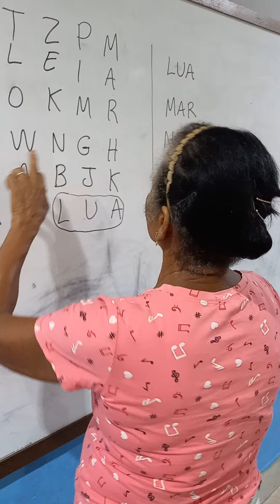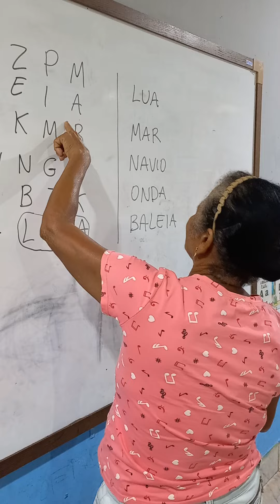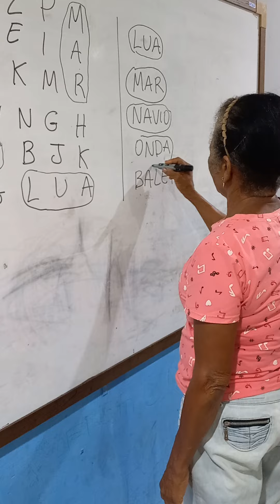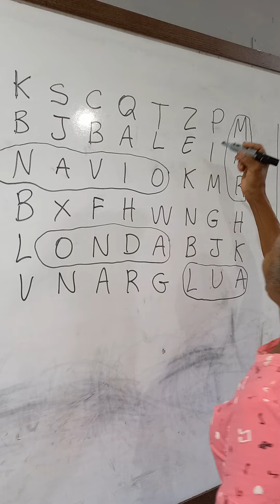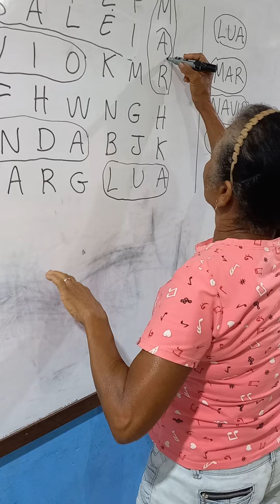COMO ENCONTRAR E LER PALAVRAS NO CAÇA PALAVRAS COM..